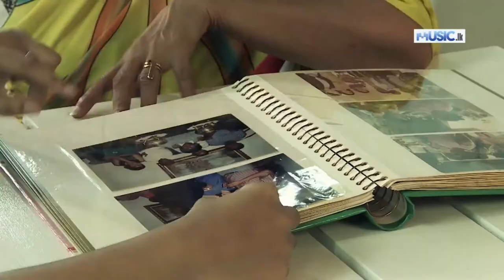Real Challenge Judge Board - Ms. Nita Fernando (Famous Actress)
Visual Script/Visual Direction/Visual Edit & Animation By -
Eranga C. Palathiratne

A Production of Real Idea (Pvt) Ltd
Battaramulla, Sri Lanka